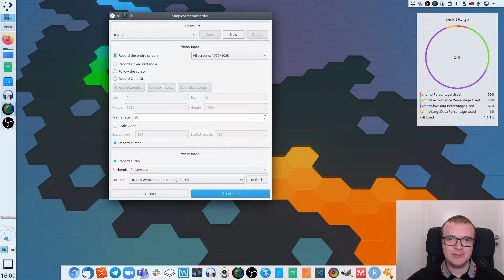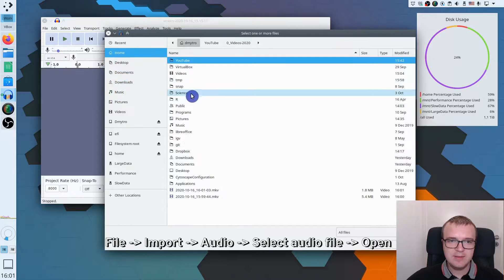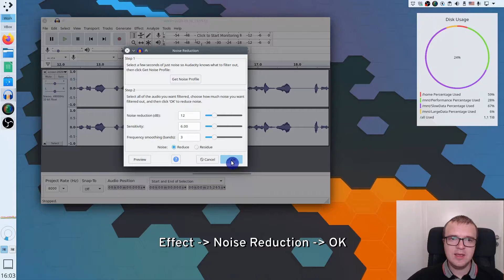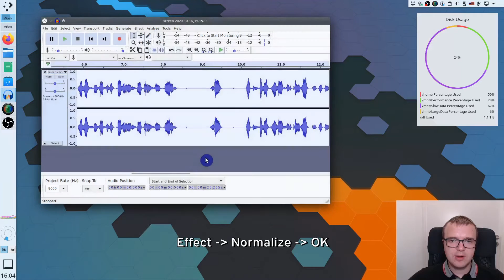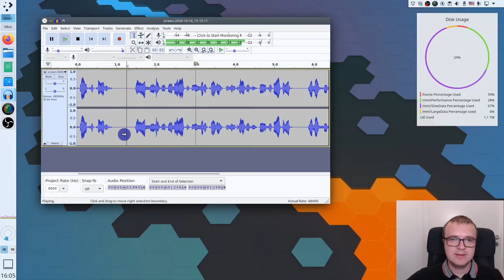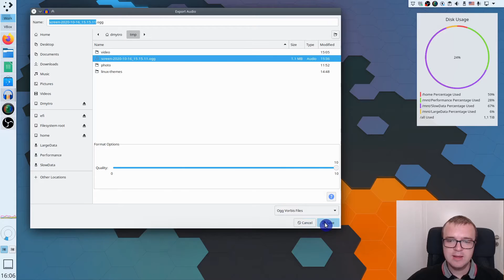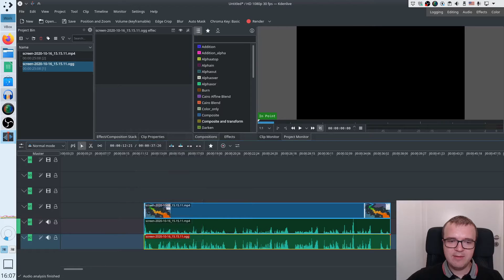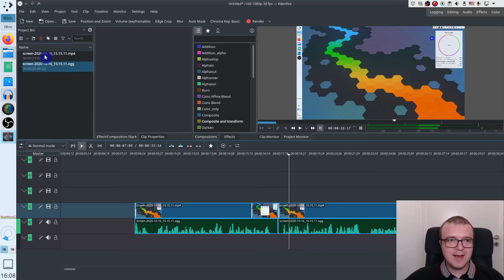3 Audacity filters to improve screen tutorial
I show 3 basic steps to improve any audio with Audacity. I apply these filters to my recording when I make YouTube videos.

My other hardware

BTC: 1CfCLTYCqqDfYbngcvQtEav3n7SMZihfSS